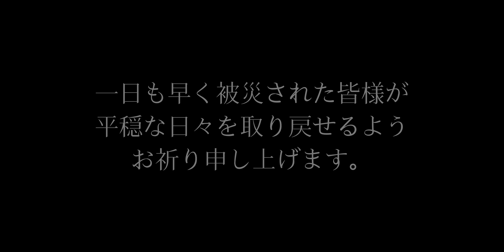3.11【黙祷】高田松原での1分間【東日本大震災から11年】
▽今回は￼先日フォトグラファーTakayuki氏と陸前高田市に行き黙祷をした様子です。
１分間ではありますが、その１分間、目を閉じた瞬間から様々な事、光景が頭の中を駆け巡りました。言葉では言い表せないほどに。

海と大地と共に生きるということ。

あれから11年が経ちました。
令和4年3月11日に陸前高田に行き、黙祷して来ました。
また、直接的には被害はなかったですが、友人や知人、親戚は被害に遭われた方も…。
内陸部にいた2人ではありますが、停電などライフラインの停止、ガソリン供給のストップなど…
大変な状況でした。
今では通常の生活に戻ったかのように見えますがまだまだ苦しんでいる方々も少なくありません。

そんな中、フォトグラファーTakayuki氏と現地の様子や映像を撮らせて頂きました。
言葉が出てこない。伝えられない。
でも、写真や動画といった映像で何か伝わるのでは？という事で今回それぞれ動画としてアップさせて頂いてます。

こちらのチャンネルではフォトグラファーTakayuki氏の震災に対する思いや、今後の願いのようなものが伝わればと撮影させて頂きました。
撮影している私（M氏）の思いや願いが映像に現れているのではないかと思いますので、そちらも併せてご覧下さい。

▽フォトグラファーTakayuki氏の
YouTubeチャンネル

◇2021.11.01よりYouTube家族参入◇

YouTube家族メンバーのチャンネルコチラから

▽BGM
DOVA-SYNDROME